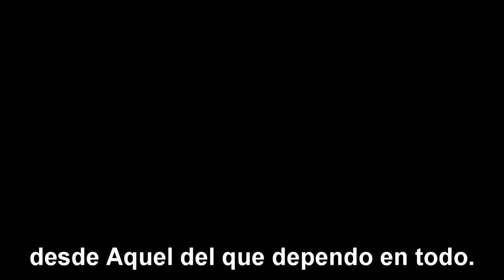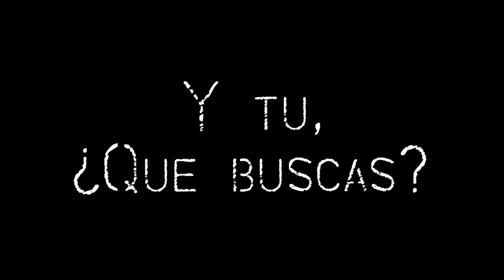LOURDES 2017 | Voluntariado GOCJ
Voluntariado Lourdes 2017 GOCJ
Fechas: 19-26 Agosto

¡Gracias a todos los que habéis colaborado en la creación de este vídeo!